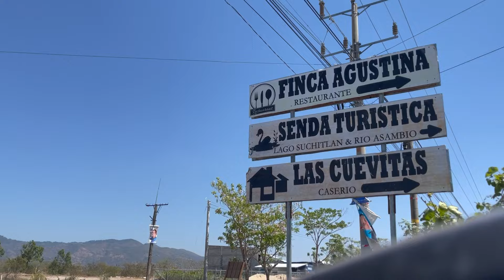Lote bonito y grande en venta en Chalatenango.